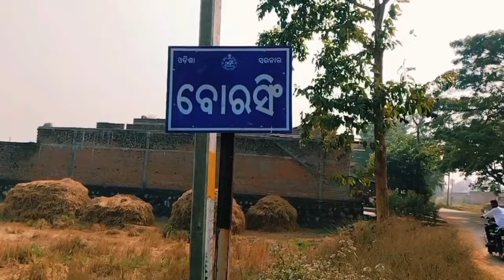Chota Mora Gaan ti ||popular Odia song ||By sachidananda Routray